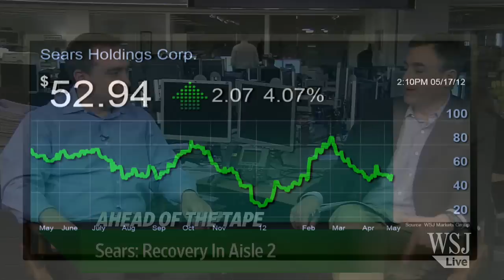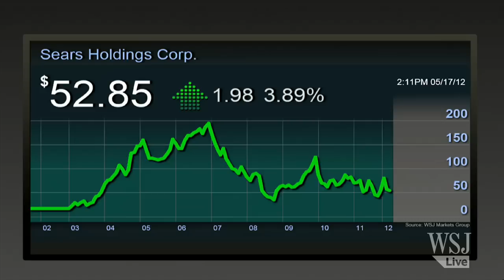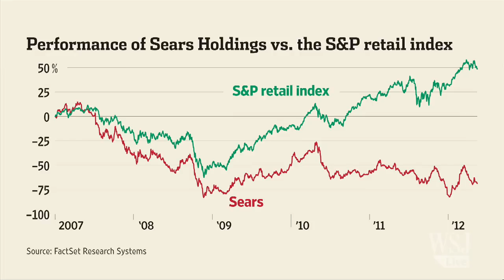Sears: Turnaround In Aisle 2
WSJ 'Ahead of the Tape' columnist Spencer Jakab stops by Mean Street and examines Sears Holdings' turnaround efforts that could prove the retail company's critics wrong. Photo: AP.